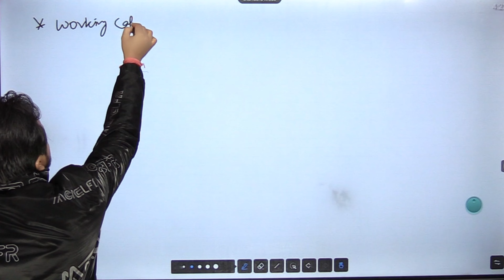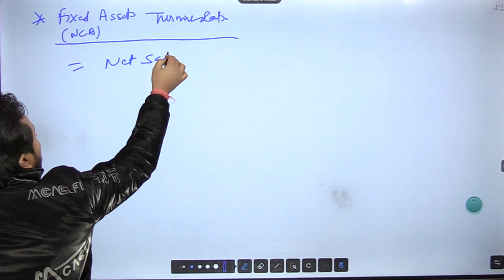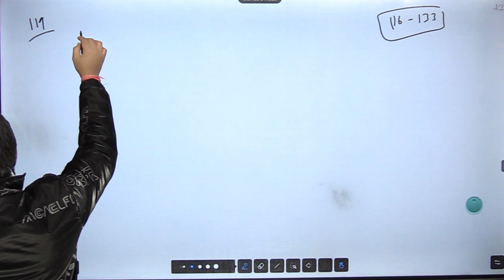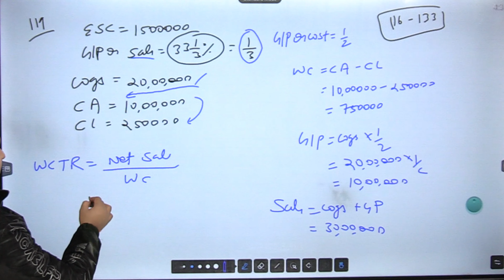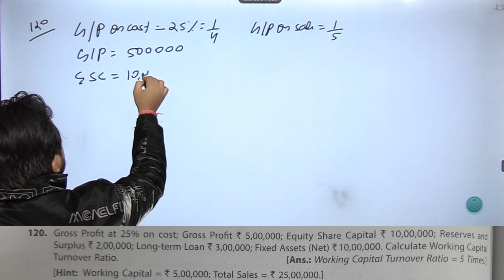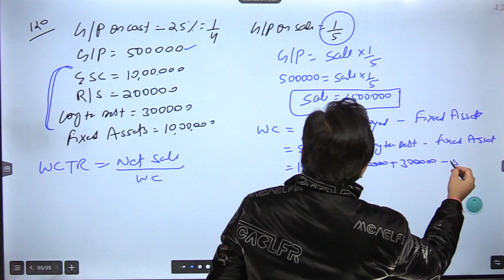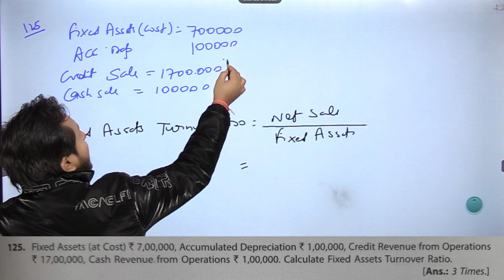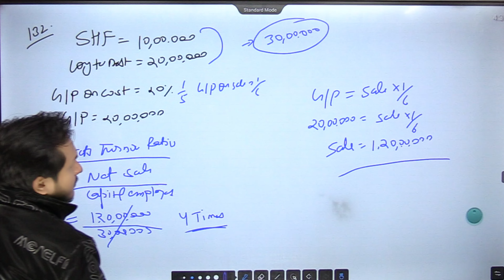Working Capital Turnover Ratio | Fixed Assets Turn Over Ratio | Net Assets Accounts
What is working capital turnover ratio in simple words?
Working capital turnover measures how effective a business is at generating sales for every dollar of working capital put to use. A higher working capital turnover ratio is better, and indicates that a company is able to generate a larger amount of sales.

What is a good fixed assets turnover ratio?
In the retail sector, an asset turnover ratio of 2.5 or more could be considered good, while a company in the utilities sector is more likely to aim for an asset turnover ratio that's between 0.25 and 0.5.